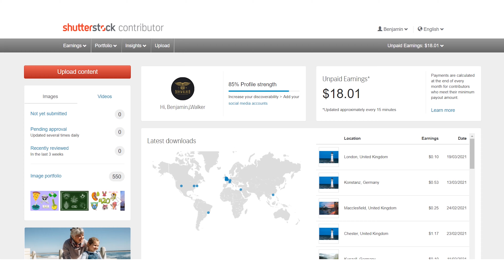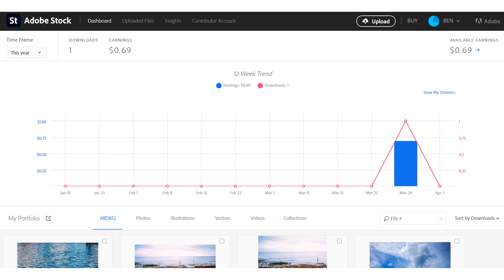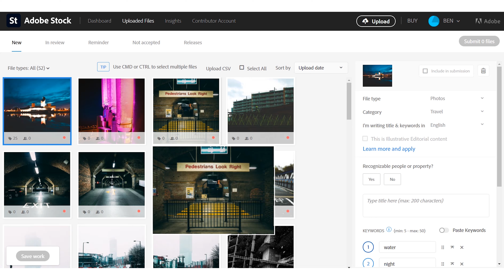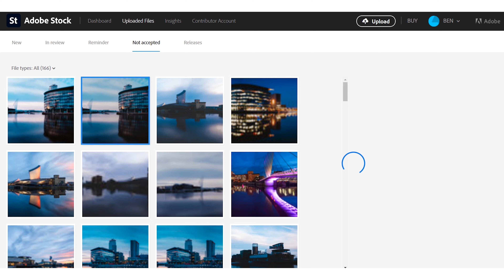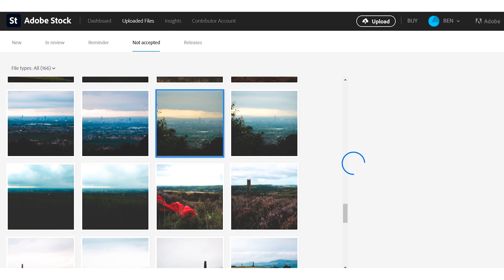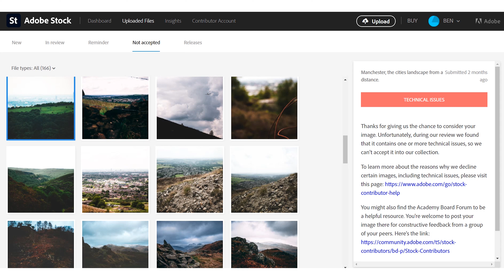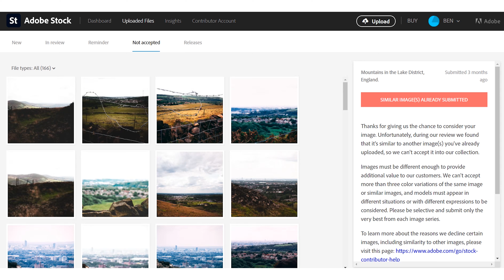Making money with Stock Photography, March 2021 (Month 3)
Exciting times in March as we get our first download on Adobe Stock, this is the first download not from Shutterstock. I hope soon we start getting some downloads on Alamy, maybe next month.
It's been a busy month and I'm on the move once again starting a new job next month, I hope with my new job comes some stability and I can get into a rhythm with stock photography.

Can you make money with stock photography?
Lets find out together as we continue into 2021 and keep pushing forward.